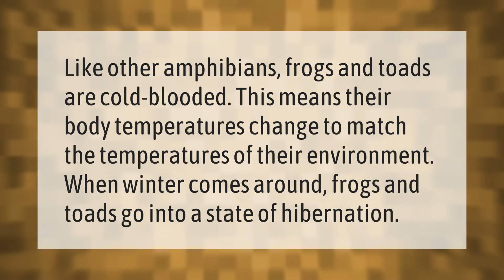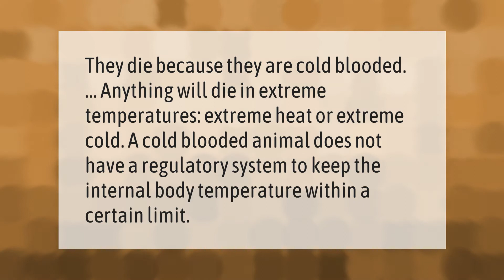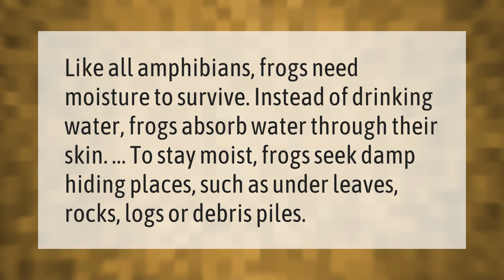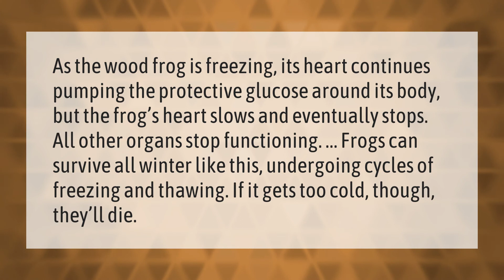Are frogs cold blooded?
00:00 - Are frogs cold blooded?
00:34 - Is a frog a reptile or mammal?
01:08 - Can cold blooded animals freeze to death?
01:35 - Is snake a cold blooded animals?
02:05 - Why do frogs hide?
02:33 - Can frogs freeze and come back to life?

Laura S. Harris (2021, January 17.) Are frogs cold blooded?
    AskAbout.video/articles/Are-frogs-cold-blooded-210328